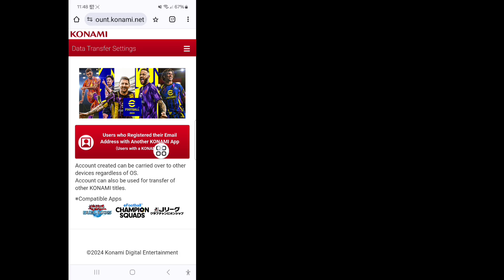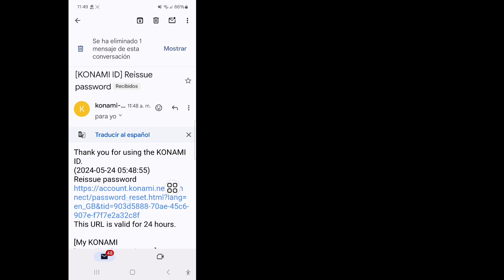Cómo cambiar la contraseña de e football pes 2024 fácilmente | Cómo cambiar la contraseña de konami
Hola amigos
 En este vídeo te mostraré cómo cambiar la contraseña de e football pes 2024 fácilmente |  Cómo cambiar la contraseña de konami

 Sigue viendo el vídeo hasta el final. Es un método muy sencillo y fácil.

 Palabras claves relacionadas:---

 fútbol electrónico 2024

 cómo olvidar la contraseña de identificación de konami

 efootball 2024 móvil

 cómo cambiar la contraseña de e futbol pes

 cómo cambiar la contraseña de pes malayalam

 cómo cambiar la contraseña

 cómo cambiar la contraseña de pes 2024

 cambiar contraseña e futbol pes 2024

 cambio de contraseña de pes 2024 malayalam

 cómo cambiar la contraseña del móvil pes2024

 reemitir contraseña

 reemitir contraseña e futbol pes 2024

 cómo cambiar la contraseña de mi ID de Konami

 cómo restablecer la contraseña de identificación de Konami